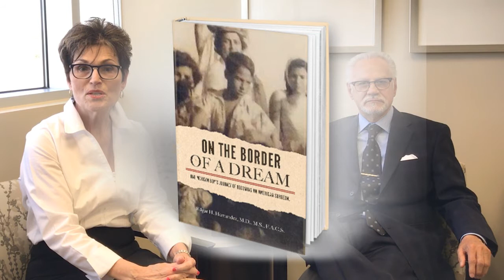On The Border Of A Dream | Dr. Edgar H. Hernandez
This interview with the author and breast surgeon Dr. Edgar H. Hernandez was filmed on location at Ironwood Cancer & Research Centers.  Dr.  Hernandez discusses his new book On the Border of a Dream: One Mexican Boy's Journey of Becoming an American Surgeon. This is a true story of a boy from rural Mexico who sets his mind to becoming a surgeon and American.